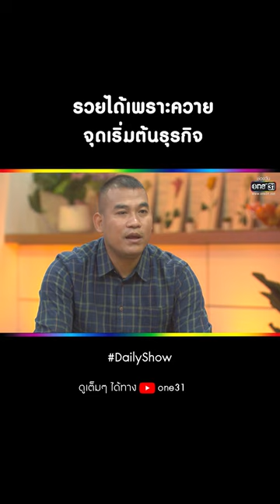รวยได้เพราะควาย จุดเริ่มต้นธุรกิจ | DailyShow EP.223 | 22 ธ.ค 65 | one31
"เดลี่โชว์" รายการวาไรตี้ใหม่  ส่งความสุขทุกวัน
สนุกกับเรื่องราวมากมายคุณต้องรู้ กับ 2 พิธีกร เกลือ กิตติ และ นุ้ย สุจิรา

อะไรที่ไม่เคยรู้...จะได้รู้
อะไรที่ไม่แน่ใจว่าใช่. จะได้รู้ชัวร์
สนุกหลากหลายอารมณ์ ทั้ง อ๋อ เฮ้ย จริงดิ แบบนี้ก็มีด้วยเหรอ!!!

รายการ DailyShow ทุกวันจันทร์ - ศุกร์ เวลา 10:30 น.

ตอบโจทย์ความประหยัดพลังงานในยุคค่าไฟแรง

ให้คุณเช็คค่าไฟได้แบบเรียลไทม์

หมดห่วงบิลค่าไฟตอนสิ้นเดือน

สั่งงานจากนอกบ้านได้ทุกที่ทุกเวลา